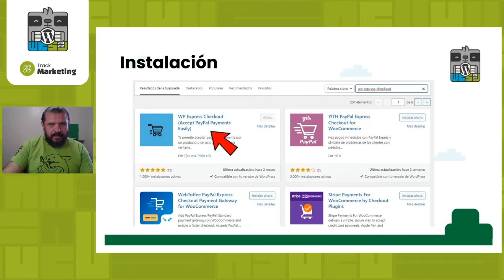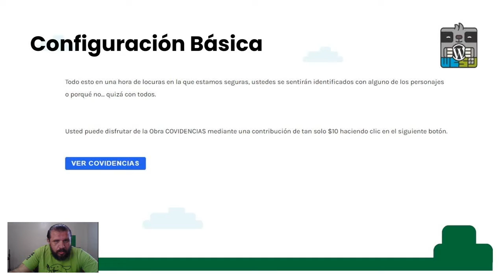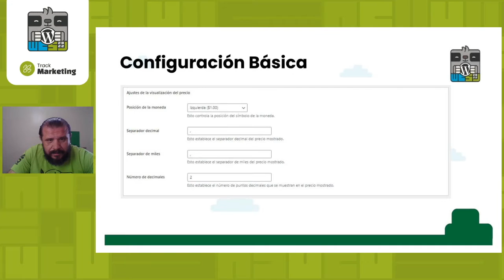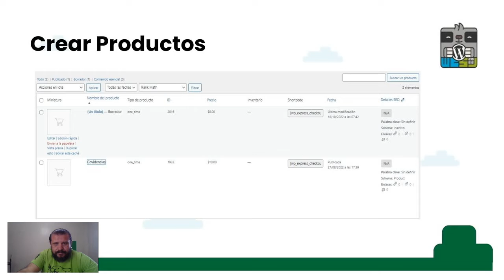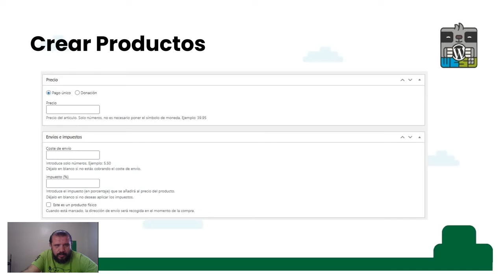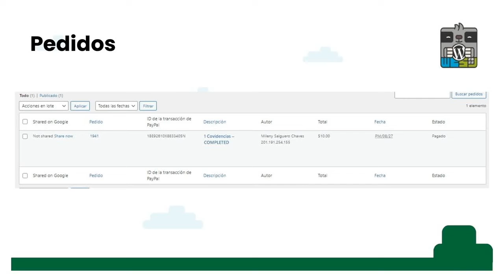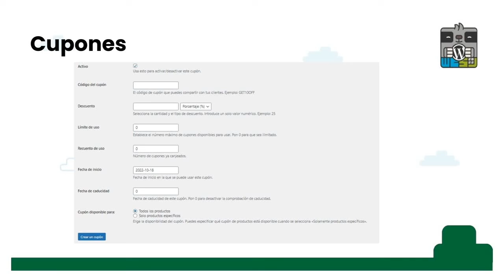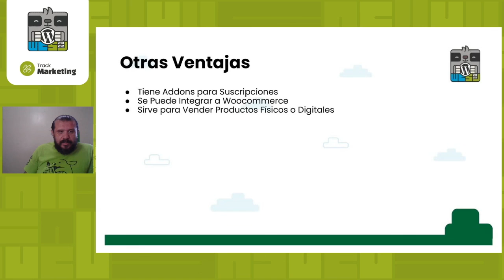Pagos con Paypal Checkout Express sin Woo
Usar el plugin WP Express Checkout para vender productos de una manera sencilla sin tener que registrarse en plataformas para cobrar con tarjetas y tampoco usar WooCommerce. Ideal para tiendas pequeñas, productos digitales, etc.